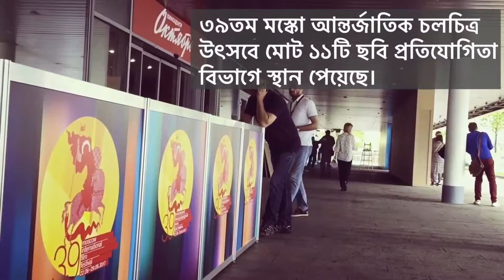Moscow Film Festival 2017